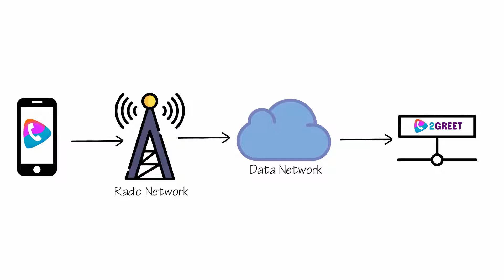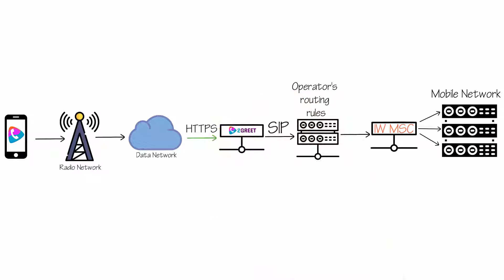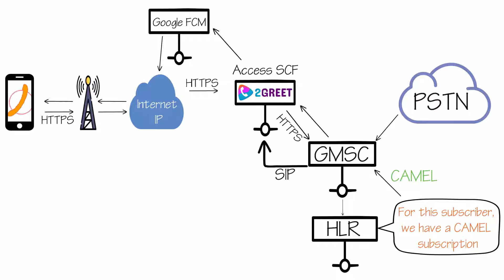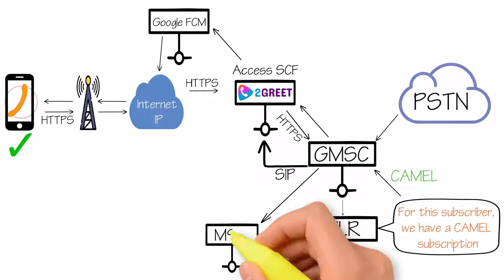Call Flow Explained (MO & MT) - 2Greet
2Greet provides voice services over Any IP network, whether we are talking about 3G, 4G, WiFi or future 5G. It can be integrated into the mobile operator’s network with no special configuration.
For example, a Mobile Operator that has a 4G network can use this service to provide voice over LTE for its subscribers without any changes to the current network.
Let’s talk about how calls are made with 2Greet!

With a mobile originated call, it’s simple.
We have the phone with the 2Greet App on it.
It makes the call through the radio network and goes to the data Network. It could be any IP data.
After the connection is established, it goes to the 2Greet function. If data is unavailable or the request fails the call falls back to the primary SIM.

2Greet continues to the Operators’ routing rules over SIP.
The next step is proceeding to the interworking MSC that goes to the phone network.
Basically, the dialer intercepts the request from the keyboard, or from the contacts list and makes an HTTPS request to the function, that establishes an SRTP connection for the voice.
For mobile terminated calls, things get more interesting.
The call comes from the PSTN and arrives in the GMSC. Because it comes from outside, it has to make sure the subscriber belongs to this network.

So, the GMSC requires the HLR a routing.
The only thing is, the HLR has a record that notifies this particular user has a CAMEL subscription.

So, the HLR returns to the GMSC with the required information, the CAMEL subscription.

The GMSC will make a CAMEL request to the 2Greet function instead of proceeding with the call. In this case, it accesses a service control function (SCF).

Now, 2Greet figures out “Okay, this number has been registered”, and it sends out a request to Google’s Firebase Cloud Messaging Server;

FCM is the guy that sends notifications to all the Android devices.

The Firebase service sends the request to the phone through the internet and wakes it up.

The phone does an HTTPS request that goes through the internet, and next within the 2Greet function that says to the SCF “I want to pick up this call”, and then the message is returned to the GMSC saying “I want to divert this call to a landing number”.
At this moment, the GMSC sends a SIP message to the function, the function identifies and joins the call legs, and we have the call ringing.

If the phone cannot be notified or it does not pick up the call the SCF orders the call to continue so it falls back to the visited MSC.
That’s it! This is how 2Greet works!

If you want to test 2Greet you can sign up to our Demo.